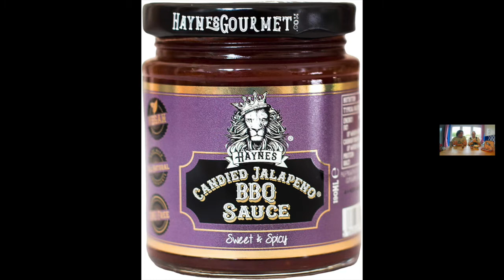The Mr Courgette & DBSB Chilli & Zombie Experience Episode 64 3 chilli products & All Of Us Are Dead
Mr Courgette and Mr DBSB try
and
Haynes Candied Jalapenos & Haynes Candied Jalapenos BBQ sauce
then they watched the first episode of the Korean Netflix Zombie High School series All Of Us Are Dead